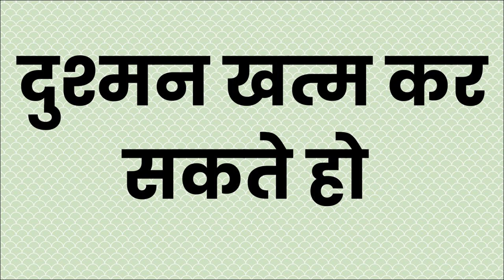ॐ योनि देह सुनीता सम्भोग वशीकरण मंत्र अगर यह मंत्र बोल दिया अपने आप आपके पास आएगी एक घंटे में